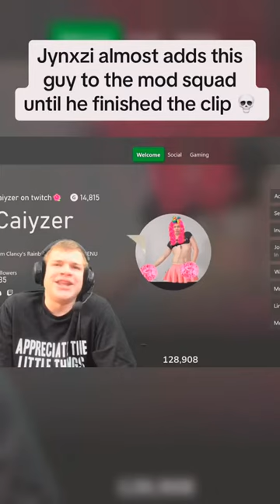jynxzi jynxziclips jynxzirage jynxzifunnymoments r6siege fyp viral fypシ r6clips rainbowsix